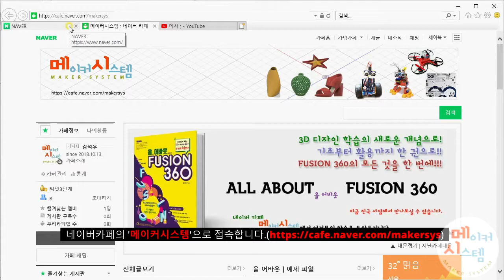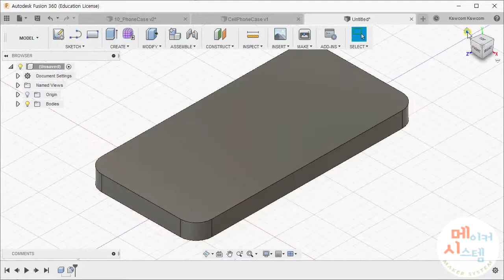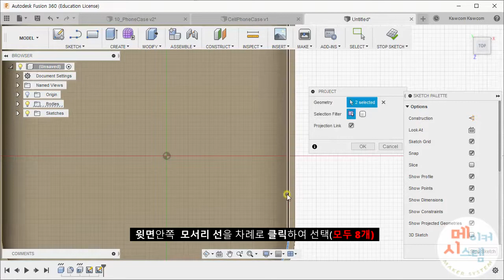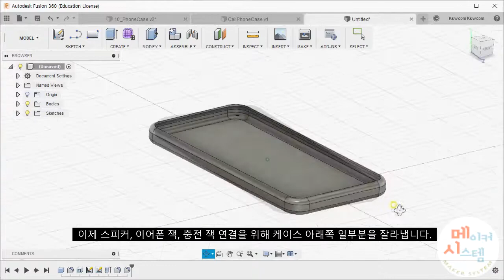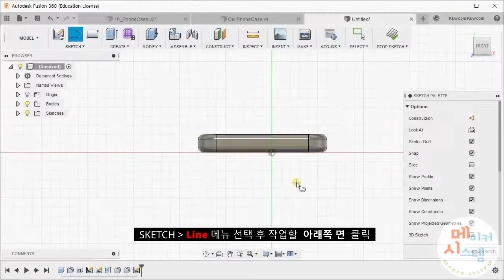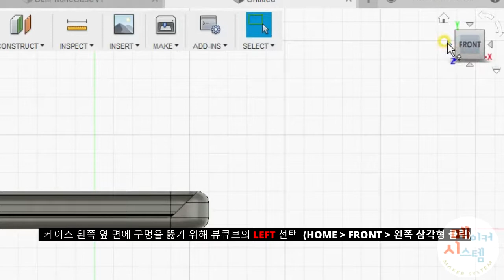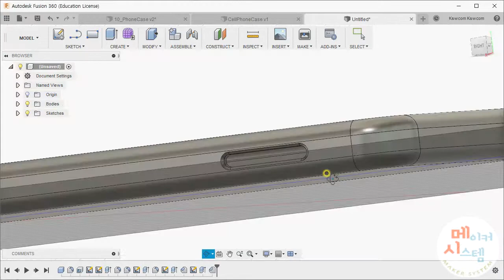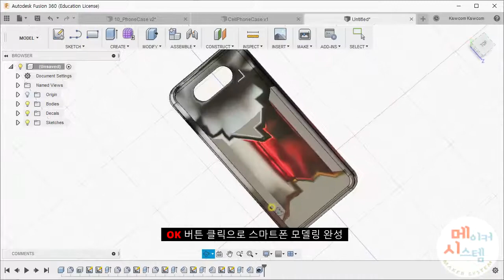FUSION 360 강좌 - Project, Decal 메뉴를 이용한 스마트폰 케이스 만들기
올 어바웃 FUSION 360 도서 351쪽의 프로젝트 예제 10. 스마트폰 케이스 만들기 동영상 강좌입니다. Project(투영), Decal(이미지 전사)등의 메뉴를 활용하여 아이폰 6S 스마트폰 케이스를 만들고 표면에 튜울립 이미지 전사도 해 보았습니다.